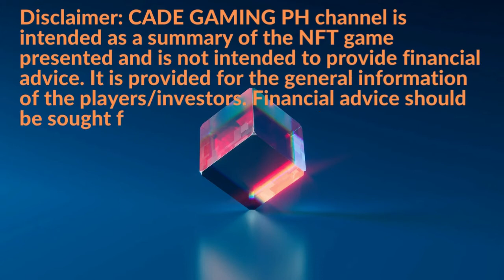NI NO KUNI: CROSS WORLDS - 02 GAME UPDATE (TAGALOG)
Pag-usapan natin mga katalpak ang kanilang update;

■ Familiar Arena
■ Kingdom Dungeon
■ Frozen Laboratory
■ Daily Familiar Arena
■ Kingdom Mission Event

✓ Youtuber
✓ Verified Wax Ambassador